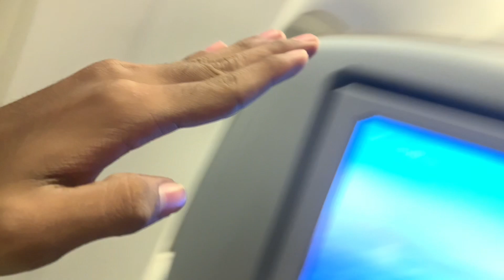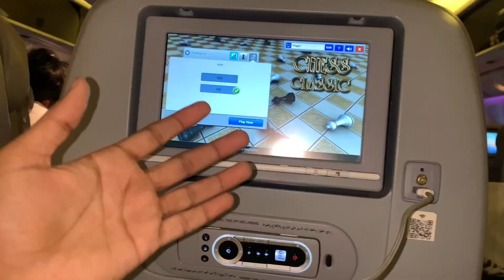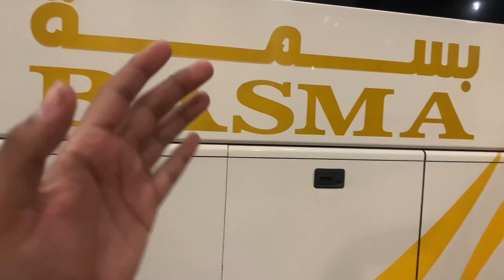Karachi To Jeddah | karachi se jeddah ka safar